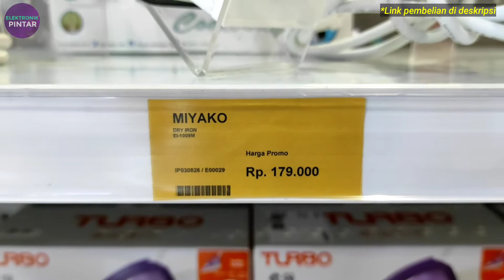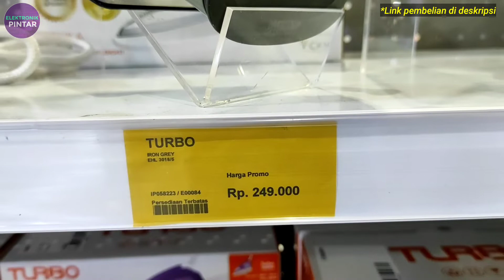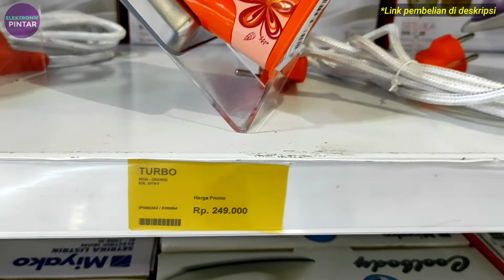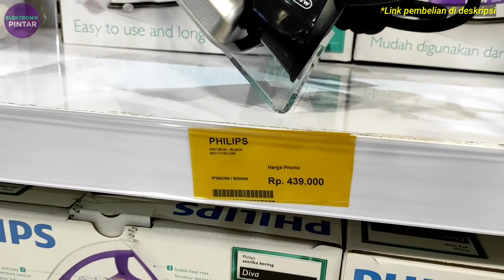Harga setrika terbaru 2021 | Daftar harga setrika semua merk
Hai guys
Di video ini kami membagikan informasi seputar harga setrika atau gosokan